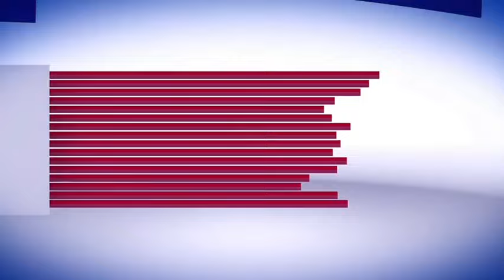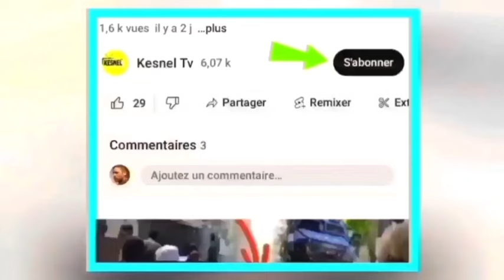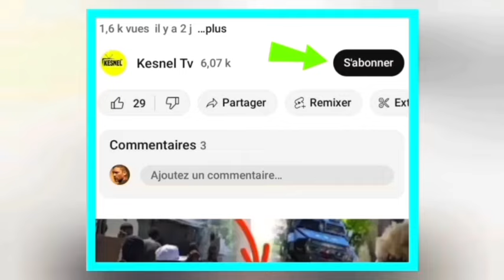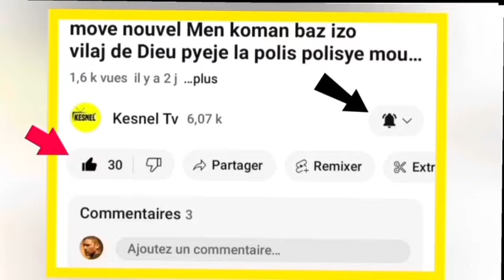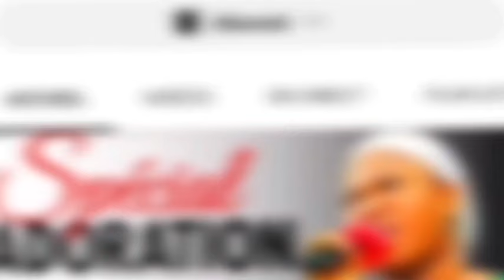3 Mars 2024 sezisman bagay ou dwe dekouvri nan atak neg ame yo sou penitansye nasyonal la